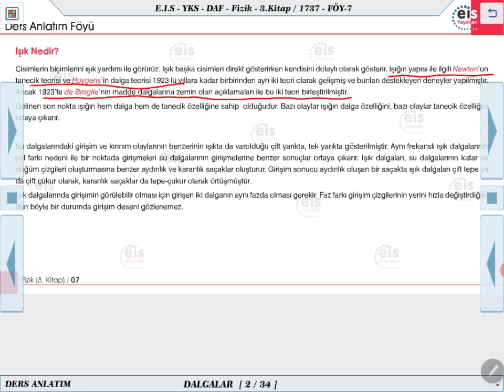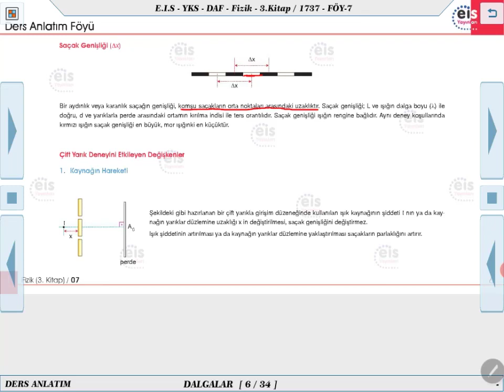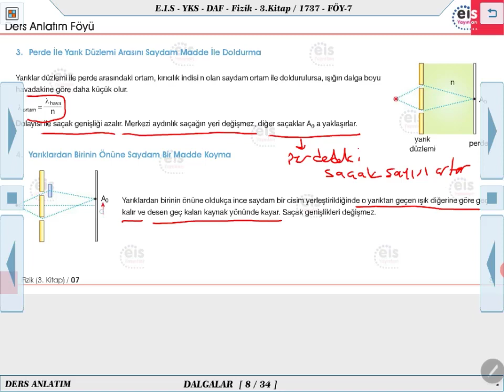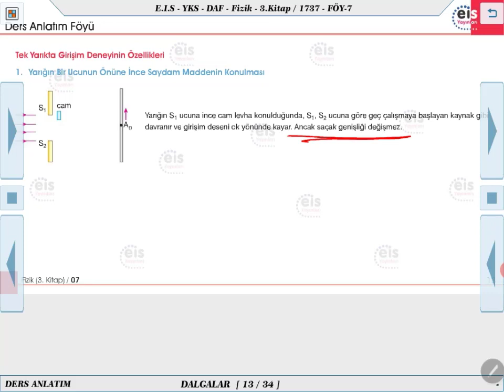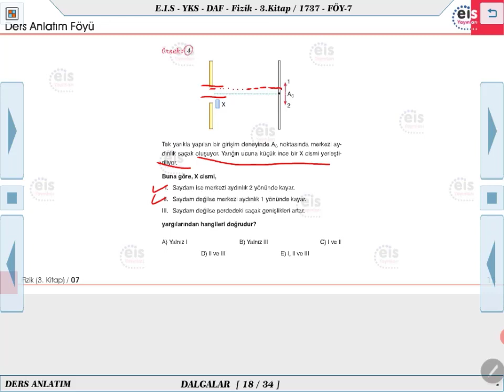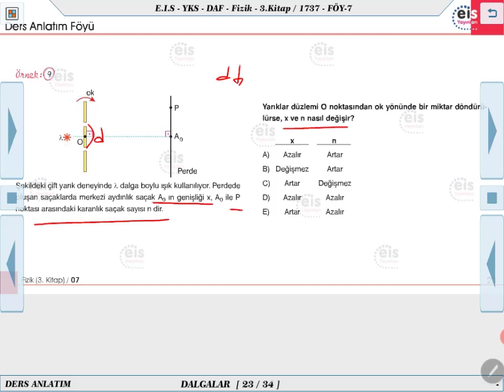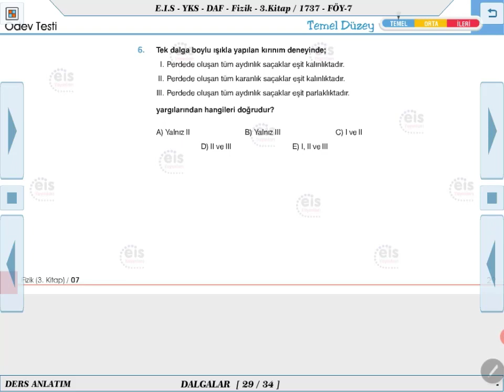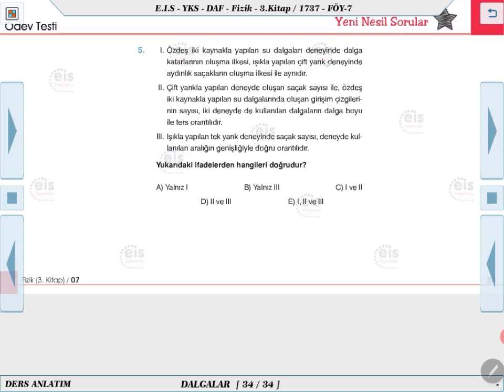Fizik 3 - Dalga Mekaniği 2 🔩